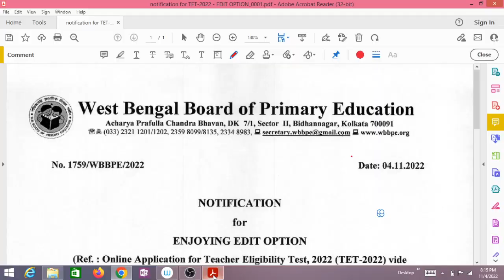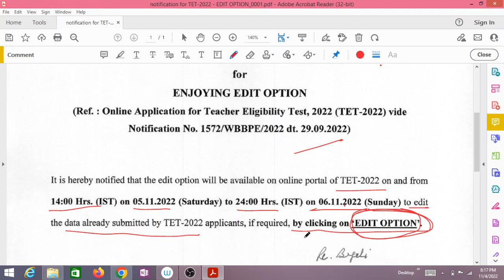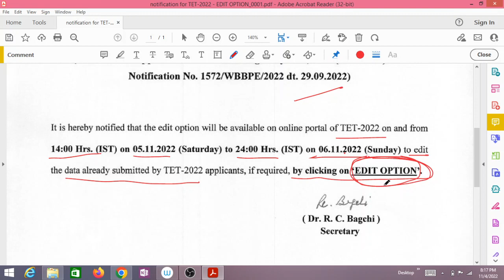Edit Option for Primary TET 2022 Application/Edit Window for WB Primary TET 2022 Form Fill Up